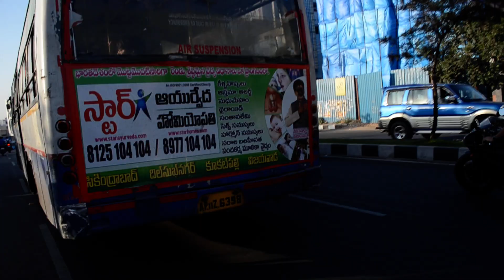Superbikes Meetup in Hyderabad on 13-1-13